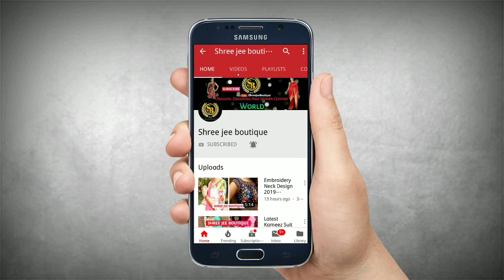New Hand Painting Suit Designs Collection for Women & Girls | ShreeJeeBoutique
New Hand Painting Suit Designs Collection for Women & Girls

Latest Hand Painting Suit Designs Collection for Women & Girls

For Any Query/Suit Order